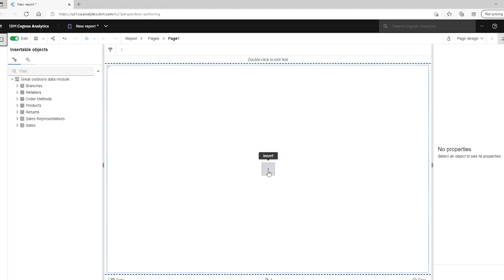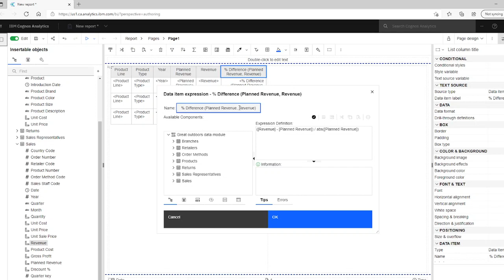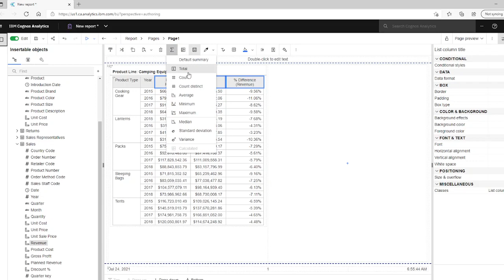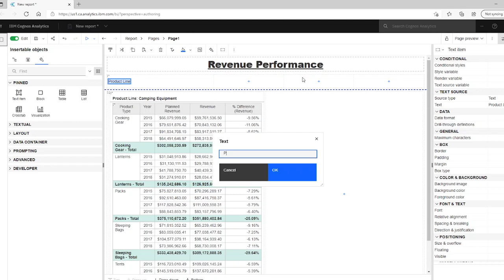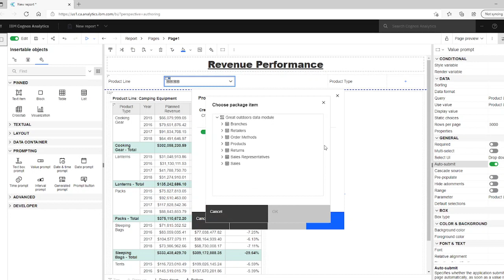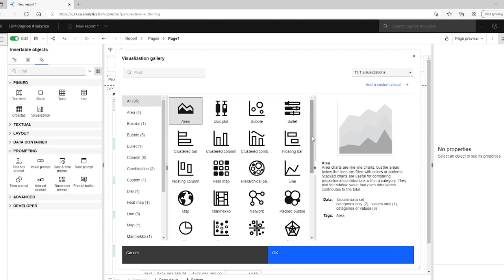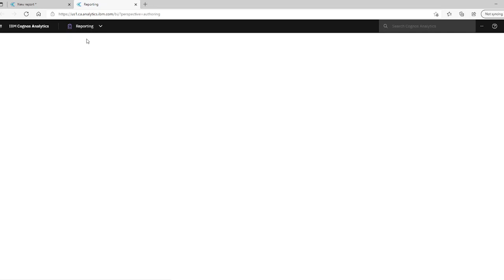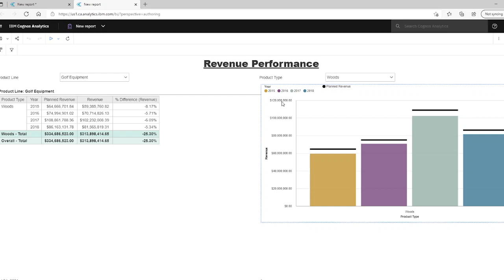IBM Cognos Analytics 11.2 Demo Summary Report, Prompts and Chart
The purpose of this video is to demostrate how to create a summary report, with the use of prompts and how to add charts to create professional reports using IBM COGNOS ANALYTICS